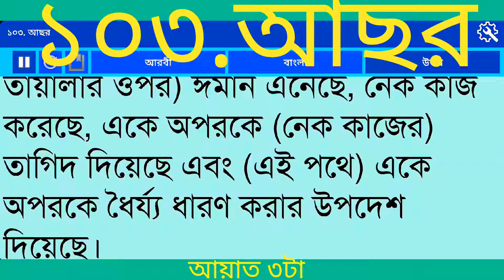অনুবাদ সূরা আছর (সময়)বাংলা আরবি|Surah Al Asr Bangla Translation|Quran 103